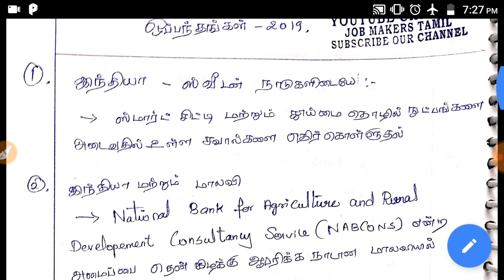MOU's 2019 - CURRENT AFFAIRS / TNPSC GROUP 4/ TNPSC GROUP 2